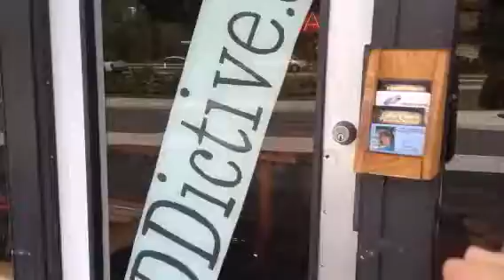Sample walk through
This is a sample walk through video for istockhomes marketing ltd